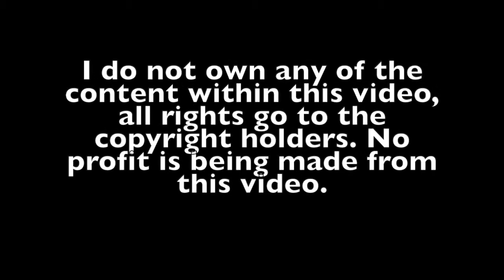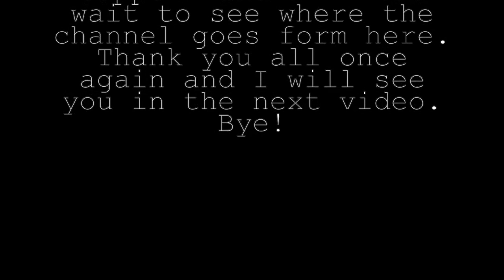400 Subscriber Special: Multifandom- Are You Ready by Disturbed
This is a music video in which I put a bunch of scenes from some of my favorite games and movies with the song "Are You Ready" by Disturbed. I hope you guys enjoy the video, and thank you so much for 400 subscriber! I cannot believe we have hit this number already, this is just crazy! You guys are amazing and I cannot thank you enough. I would not get to do what I do if I didn't have you guys watching my videos.